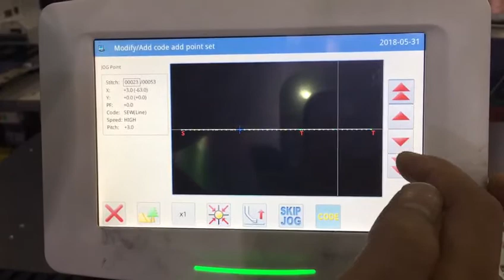add thread trimming function code for pattern sewing machine Mitsubishi type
This is Amy Li  We are the manufacture specialized in heavy duty industrial sewing machine for thick material such as handbag,luggage, shoes, sofa, car mats,backpack etc .